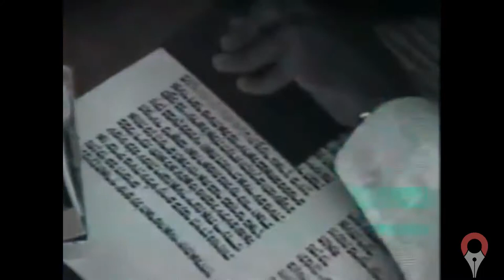Arnold Fruchtenbaum — Jesus among Shammai and Hillel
Arnold Fruchtenbaum discusses two schools of thought among Yeshua's contemporaries.